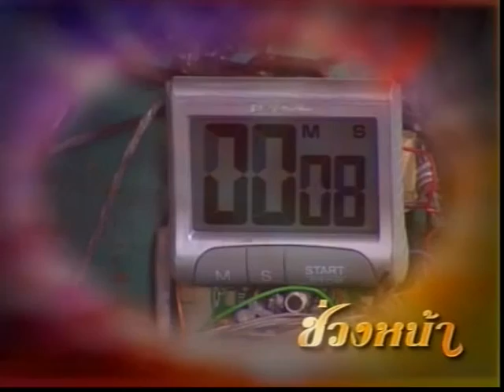มณีแดนสรวง Ep.9 [2/6] (Manee Dan Sruang)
ตอนที่ 9 ออกอากาศ วันพฤหัสบดีที่ 2 สิงหาคม พ.ศ.2555
บทประพันธ์: พงศกร , บทโทรทัศน์: ณัชภีม
นักแสดงนำ: อาร์ต พศุตม์ บานแย้ม, ซาร่า เล็กจ์, แหนม รณเดช วงศาโรจน์, จูน ภัทราดา ยอดประสิทธิ์, บีน ธนานน ตั้งไพบูลย์, กุ๊บกิ๊บ สุมณทิพย์ เหลืองอุทัย, มิค บรมวุฒิ หิรัณยัษฐิติ, เอ๋ มณีรัตน์ คําอ้วน, จุ๋ม อุทุมพร ศิลาพันธ์, แอ้ม ศิรประภา สุขดํารงค์, ทูน หิรัญทรัพย์, แจ๊ค เฉลิมพร ทิฆัมพรธีรวงศ์ ฯลฯ
กำกับการแสดง: เอส คมกริช ตรีวิมล